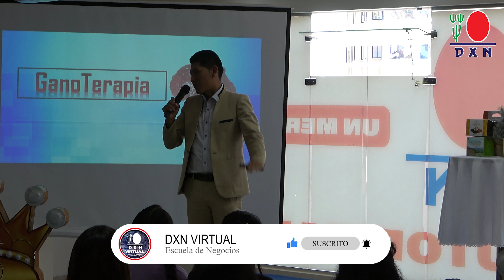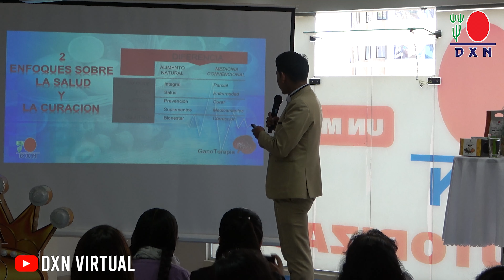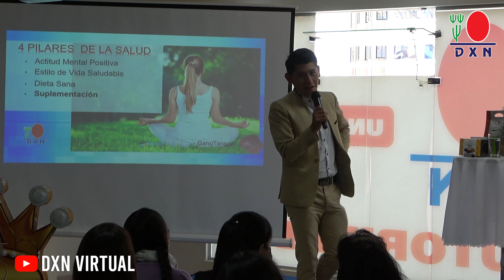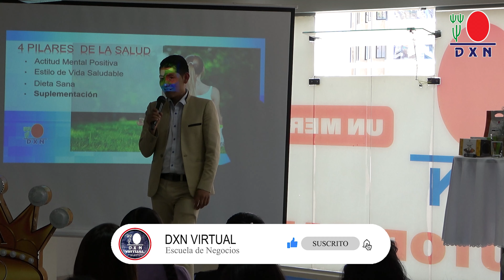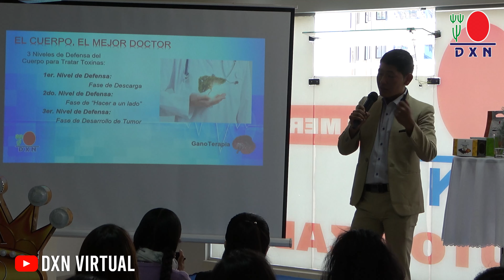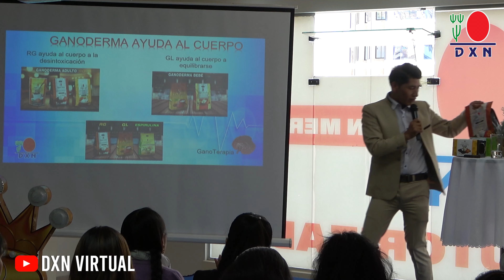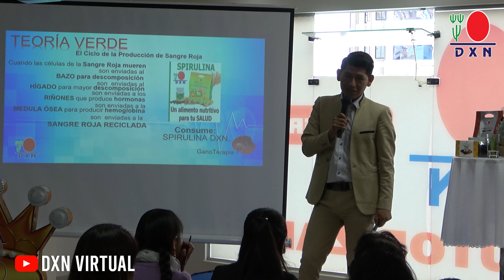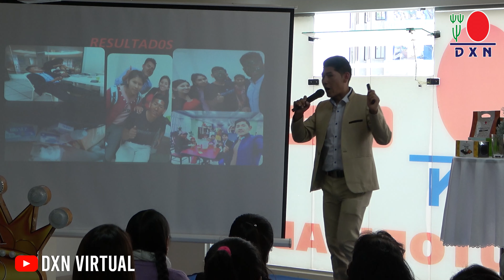La fórmula RG, RL y Espirulina | Ruben Taqui